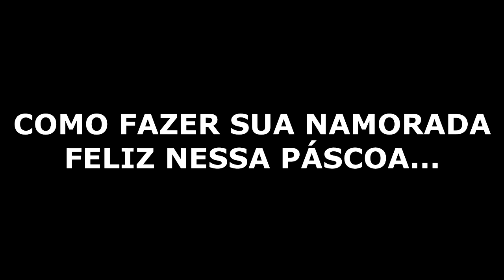O OVO DA PÁSCOA CERTO PRA SUA NAMORADA | PÁSCOA 2018 | AÇAÍ | PART. WESLEY SILVA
GOSTOUUU? DEIXA SEU LIKEEEE
PARTICIPAÇÃO: WESLEY SILVA (CANAL FAZENDO COISAS)